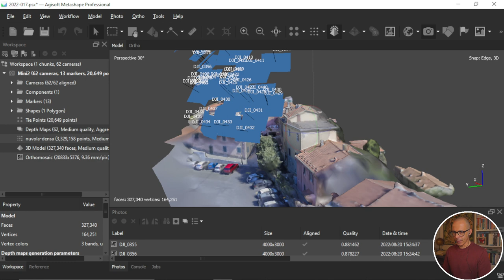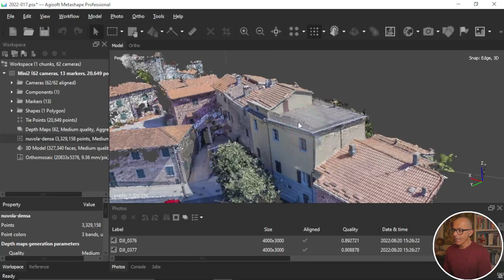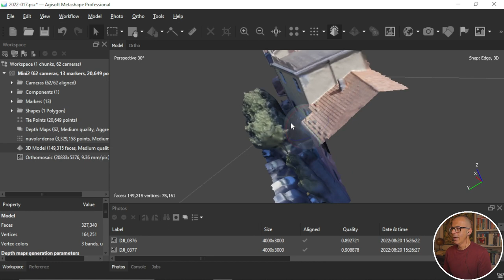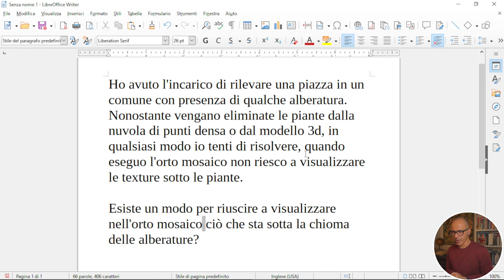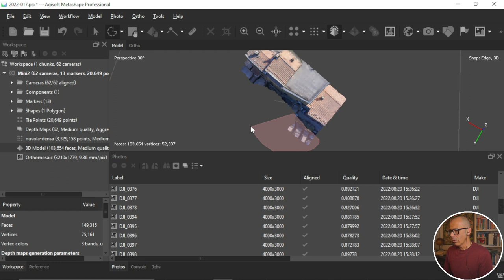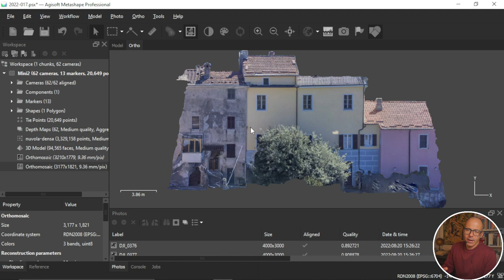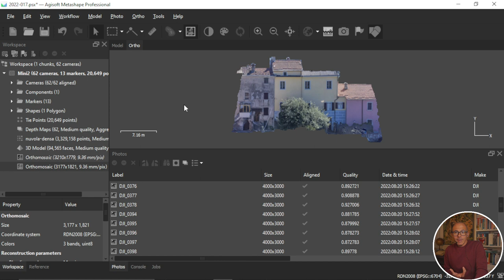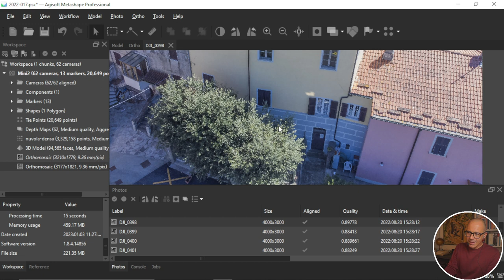Agisoft Metashape - Ortomosaico di una facciata coperta da alberi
Capita che davanti ad una facciata ci siano degli alberi.
E che questi alberi te li ritrovi nell'ortomosaico.
O nella texture.

Se togli gli alberi dal modello 3D, prima di lanciare la creazione dell'ortomosaico (o della texture), le cose non si risolvono.

In questo video provo a spiegarti il perchè e provo a darti indicazioni per risolverlo.
Anche se non è per niente banale.

Se hai dubbi, domande, richieste specifiche su procedure, comandi o modi di fare qualcosa scrivimi ed io ne prendo spunto per un altro video come questo.

Il modo più veloce per contattarmi è tramite Telegram @paolocorradeghini
Oppure trovi gli altri miei contatti li trovi sul blog di 3DMetrica

È grazie a chi supporta il progetto se posso fare questi video per tutti.

0:00 Intro
1:10 Entro in Metashape
1:58 Uno sguardo alle immagini
2:58 La nuvola densa
4:00 La mesh
5:00 Pulisco la mesh
5:46 Creo l'ortomosaico
7:50 Tolgo l'albero dal modello 3D
9:54 Ma non risolvo il problema
11:33 Come risolvere il problema
14:21 Outro